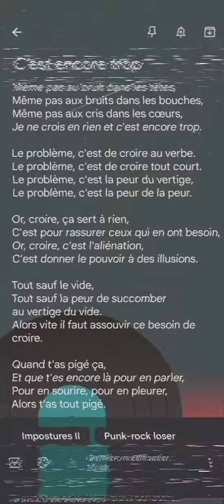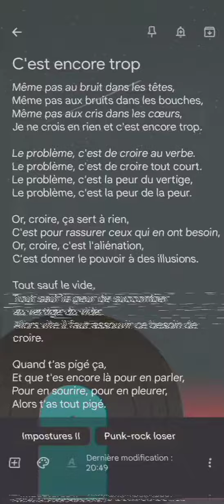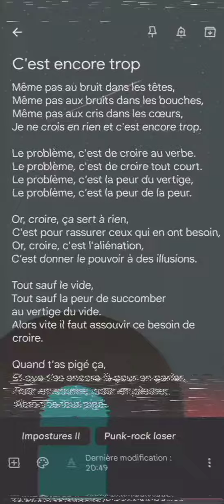C'est encore trop II - Ranafoot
- C'est encore trop II -

texte : Ranafoot (Fabrice Demurger)
vidéo : YouCut